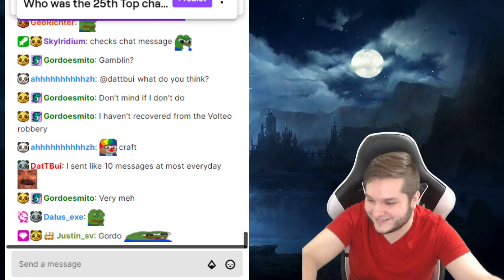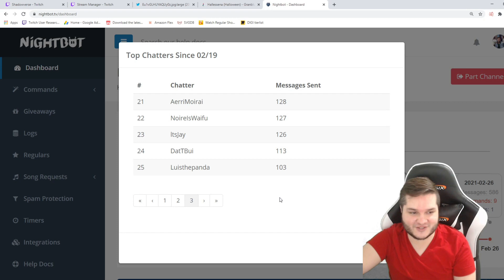Shadowverse - Float Evo Portal